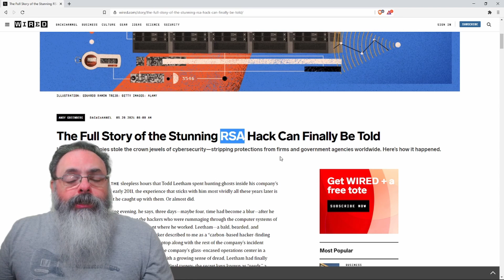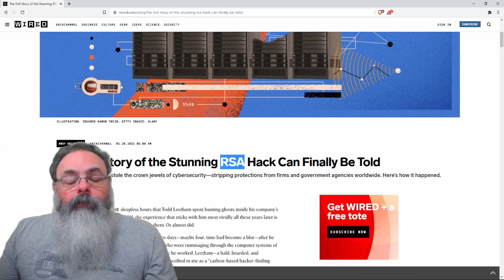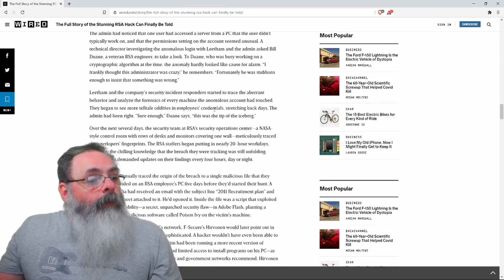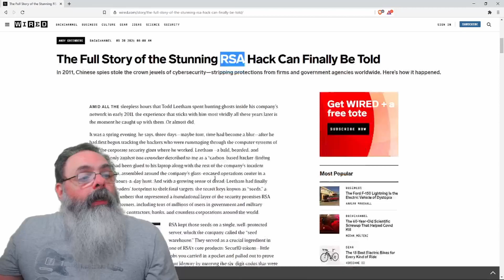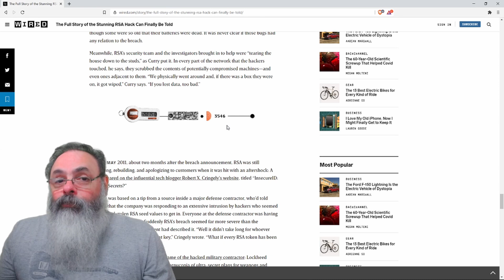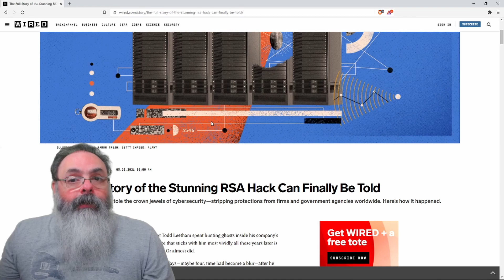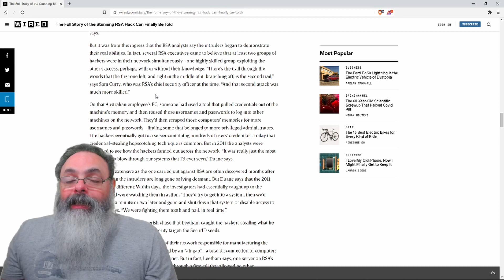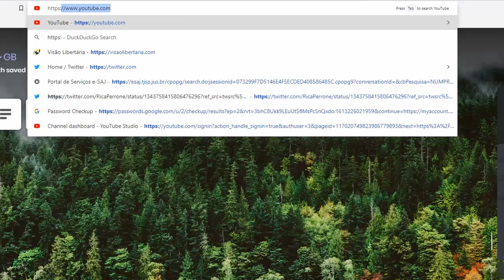A RSA sofreu um grande ataque em 2011. Só agora os detalhes foram revelados. Entenda.